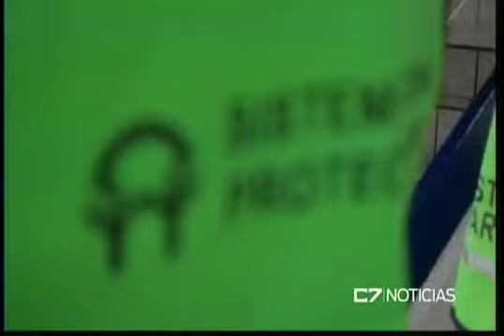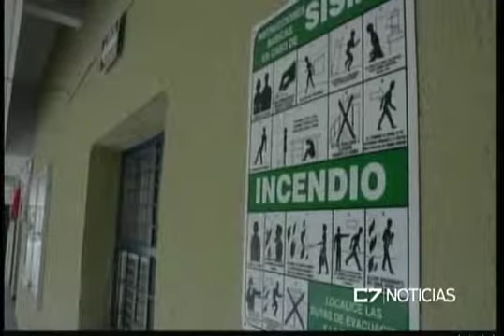C7 PROTECCION CIVIL 30 09 15